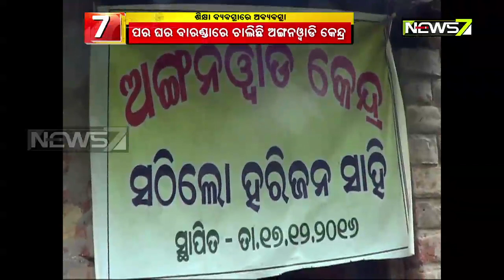Anganwadi Center in Other's Home Veranda Questions Education System